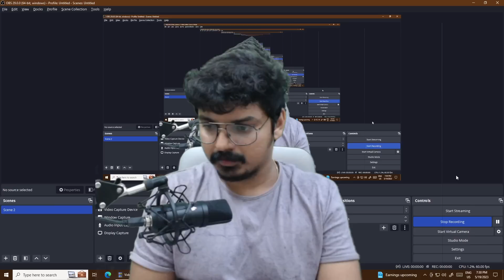Reality of Culture in Engineering Colleges | IITs, NITs and State Level Colleges | EAMCET | JEE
In this thought-provoking video, we dive deep into the culture and reality of the most engineering institutions in India – the Indian Institutes of Technology (IITs), National Institutes of Technology (NITs) and local Top Engineering Colleges.